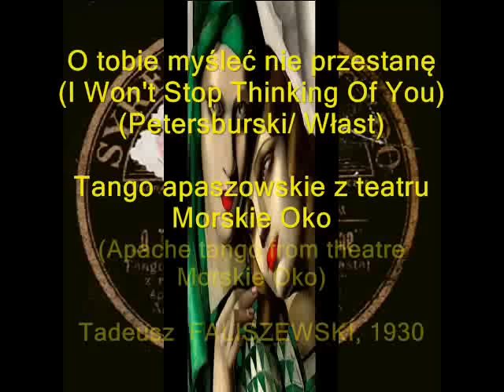Old apache-tango from Warsaw - O tobie myśleć nie przestanę (I Won't Stop Thinking Of You), 1930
Tadeusz Faliszewski – O tobie myśleć nie przestanę (I Won’t Stop Thinking Of You) Tango apaszowskie z rewii „Gwiazdy Warszawy” teatru Morskie Oko (Apache tango from the revue „The Stars Of Warsaw” in theatre Morskie Oko) (J.Petersburski – A.Włast) Syrena-Electro 1930 (Polish)

NOTE: The apache-tango was a short-living European tango-style promoted in Paris in early 1920s by such Parisian diseuses as Damia, Frehel or Mistinguett. The lyrics were usually one-themed: a poor gigolette, abandoned by her apache, still longs for him, forgetting all the wounds and all kinds of misery she had from him. Popular in the Parisian cabarets of the Roaring Twenties, the apache-tango was imported to Warsaw by the manager of theatre Morskie Oko and the lyricist Andrzej Włast, who in the 1920s and 1930s was  a frequent visitor to Paris. In Warsaw, the apache tango found its perfect performer in Stanisława Nowicka, who was formerly a chorus line dancer in theatre Morskie Oko and it was Andrzej Włast who discovered her unique style and talent.  He wrote for her most of those hartbreaking lyrics, which today belong to the classics of the Polish interwar kitsch.

In this rendition, a popular Polish crooner Tadeusz Faliszewski creates a very stylish and convincing female impersonation – which was a frequent practice in prewar recordings, when many a times male singers sung female lyrics and vice versa. The song was composed by one of the best prewar Polish pop-composers Jerzy Petersburski (author of the world-famous tango "Oh Donna Clara").
Na mej piersi blizna sina
Co dzień ciebie przypomina
Twe straszne pięści i twój nóż...

Ref.. Lecz o tobie myśleć nie przestanę
Gdy odszedł apasz mój i kat...

In English (a rough translation):

Every day, the blue scar on my breast
Reminds me of your terrible fists
And your knife…

Ref. But  I won’t stop thinking of you
When you’re gone:
my apache and my executioner…